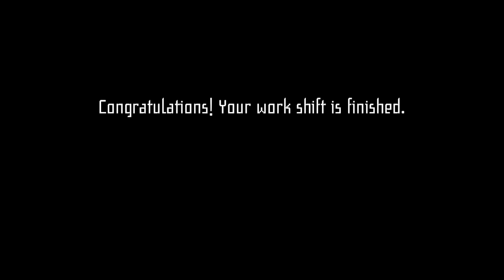Play Spot the Difference With Me | I'm Observation Duty 4 (The City House)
Apologizes if this is a tiring game format, but I do find these games quite addicting and it just breaks up the typical gameplays that you normally deal with. Enjoy!